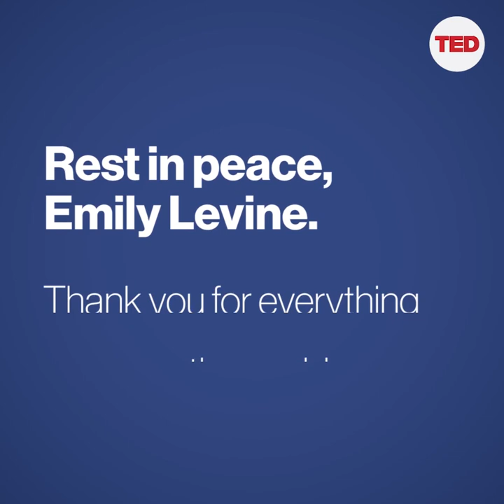Emily Levine Ted Talk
Want to be inspired to live life to the fullest and embrace what's ahead of you? Dr. Oberstein picked this video for its message about the patterns of life.